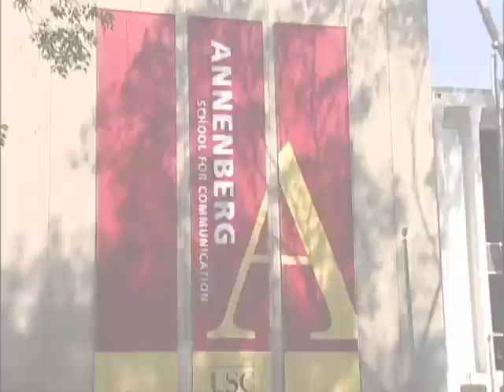Annenberg Research Seminar - Michael Schudson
Feb. 2, 2009: Annenberg Research Seminar - Michael Schudson, UCSD

Join students and faculty for a presentation by Michael Schudson, professor of communication at the University of California at San Diego. His topic: Toward a cultural history of public disclosure, 1950s-present. From Dr. Schudson: "In the past half century, new practices of governmental and institutional accountability, new investigative capacities of the news media, new watchdog organizations in and out of government, and new norms of frankness in professional, personal, and governmental relations have emerged. What are they? Where did they come from? What does this mean for the moral history of modernity?"